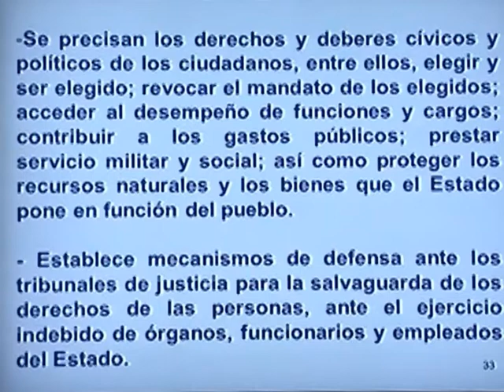Ámbito Constitucional: Deberes